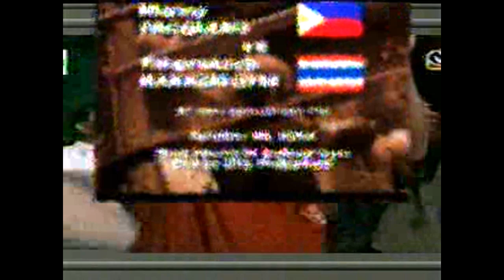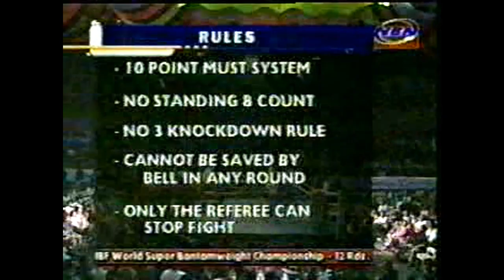(38) | Manny Pacquiao 🇵🇭 VS 🇹🇭 Fahprakorb Rakkiatgym | October 26, 2002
Manny Pacquiao VS Fahprakorb Rakkiatgym